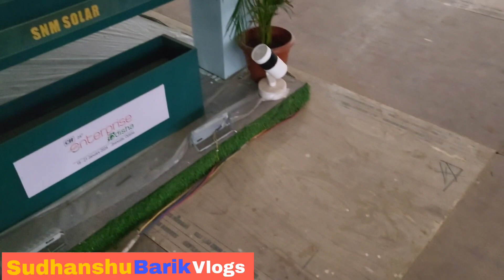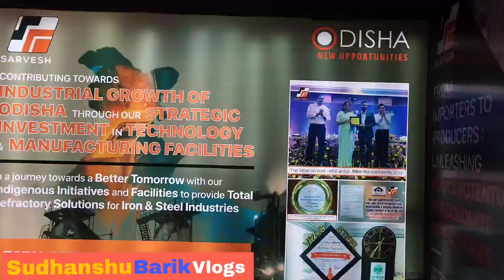Enterprise Odisha Decoration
myfirstvlog
sudhanshubarikvlogs
ablifestyle
souravjoshivlogs
vijayriyavlogs
garibmsvlogs
rangilafamilyvlogs
rajavlogs
manojdeyvlogs
piyushjoshivlogs
elvishyadavvlogs
mariakhan
Mampi. Rahul
familyfitness
gudduvlogs
isakmundaeting
suyash_vlogs
Rupa.pin2.khushi express
Rihan Vlogs
jharsuguda
brajrajnagar
bargarh
balangir
Hirakud
burla
sambalpur
rourkela
titlagarh
bhubaneswar
cuttack